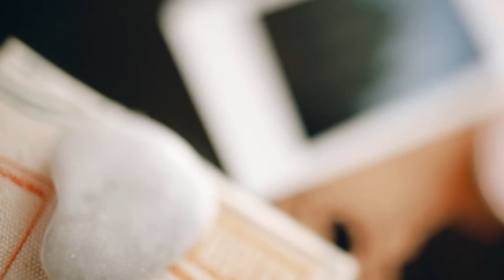Meaning of Being Lost in a Dream - Losing Someone you love, losing your way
Interpretation of dreams about being lost, losing someone or something you love. Meaning of dreams about losing your child, losing your way home. Fore more